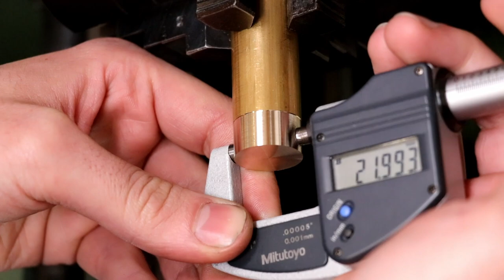Making personalised shot glasses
As a wedding gift for two friends I machined these shot glasses out of stainless steel.

The stainless was an unknown grade of incredibly difficult to machine on my tiny lathe steel, and the brass got pressed in after heating the stainless up in boiling water. There was an interference fit of around 5 microns (as best as I could measure), which I hope is enough to stop it falling out in the future.

These things were pretty heavy, I figured you could freeze them and they're hefty enough that it would chill whatever drink you put in it.

I don't know why but the audio is all sorts of messed up, the quality isn't great I tried to fade it all together and it doesn't sound right...and there's a strange bit in the middle which has no audio at all...